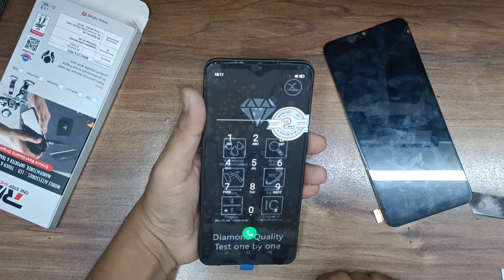OPPO F17 Amoled Display Replacement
Mobile2Service